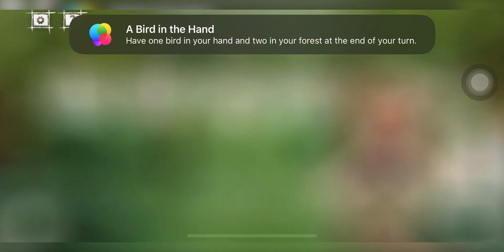71 Points | Wingspan | Week 105 A1 Champ of the Birds | 2022 | Full Playthrough | No Commentary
Good Attempt 01 - Wingspan 2022 Dec Week 1 - Week 105 iOS

Highlights
71 Points - Won against AI

Special Thanks to Wingspan Discord for Tips & Tricks.

Video Attempt 01 V01.

Played with an iPad Pro.

As described in Apple Store,

"Wingspan is a relaxing, award-winning strategy card game about birds for 1 to 5 players. Each bird you play extends a chain of powerful combinations in one of your three habitats. Your goal is to discover and attract the best birds to your network of wildlife preserves.

You are bird enthusiasts—researchers, bird watchers, ornithologists, and collectors—seeking to discover and attract the best birds to your network of wildlife preserves. Each bird extends a chain of powerful combinations in one of your habitats. Each habitat focuses on a key aspect of the growth of your preserves.

In Wingspan up to 5 players compete to build up their nature preserves in a limited number of turns. Each beautiful bird that you add to your preserve makes you better at laying eggs, drawing cards, or gathering food. Many of the 170 unique birds have powers that echo real life: your hawks will hunt, your pelicans will fish, and your geese will form a flock.

Features

- Relaxing strategy card game where your goal is to discover and attract the best birds.

- Single player and multiplayer modes for up to five players.

- Based on award winning, competitive, card-driven, engine-building board game.

- Hundreds of unique, animated birds with their real life sound recordings.

- Multiple ways to accumulate points with birds, bonus cards and end-of-round goals."